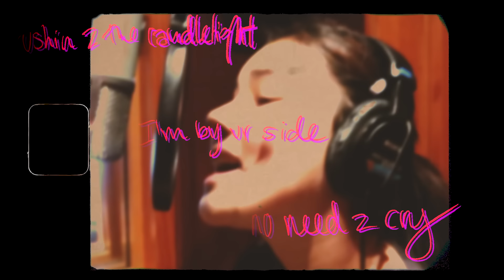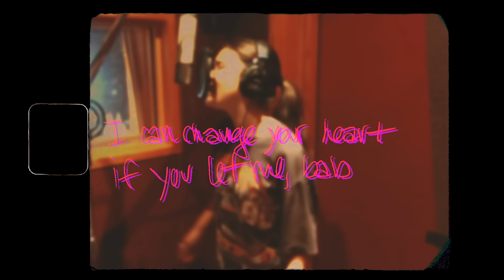Audrey Mika - Change Your Heart (Lyric Video)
Directed and edited by Mason Layag

Lyrics:
i've been waiting for a better time
but then
was mistaken for a better life
with them

but the sunrise is just another thing that ends
so i'm not waiting for a another time
to end
to end
to end

tonight
rushing to the candlelight
i'm by your side
no need to cry

i can change your heart if you let me
baby
i can change your mind if you think i'm
crazy
tell me that i waited too long
trying to find the one that won't run
baby
oh baby
oh baby

i guess waiting is just another game
to play
turn this music into a paradise
of waves
and in the meantime i'm counting down the days
but you call in with a better plan to stay
to stay
stay

baby
crazy
baby
oh baby
oh baby